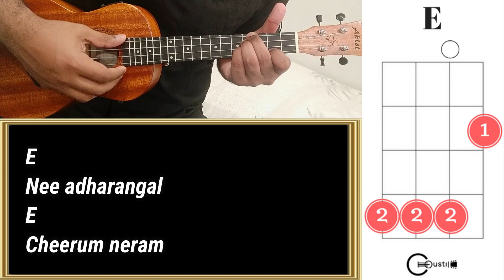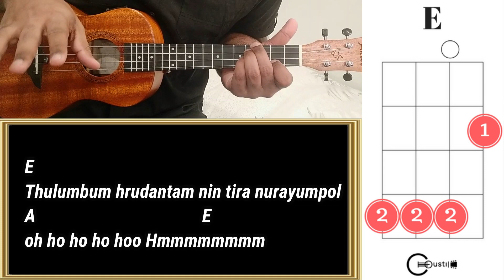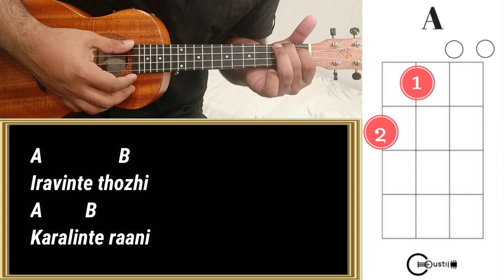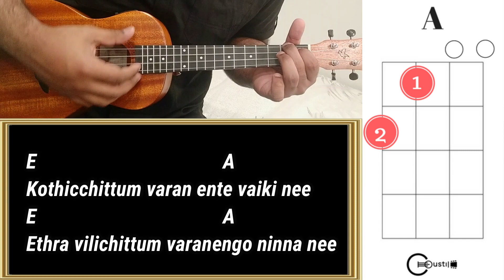Madhu Pakaroo - Ukulele Tutorial Malayalam | JUST 4 CHORDS | Varshangalkku Shesham | Amrit Ramnath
This is the Ukulele tutorial of "Madhu Pakaroo" from the movie Varshangalkku Shesham.
ALWAYS  ENSURE THE BASIC TUNING OF UKULELE - A-E-C-G

• Ukuleles You can Consider Buying ( PS : Please check the latest reviews ) :

1) SOPRANO UKULELE RANGE Rs.650 to Rs.7000

• Kadence Soprano with Bag (Rs. 2,999)
• Martin Smith Soprano (Rs.1,349)
• Juarez JRZ21UK 21" Soprano (Rs. 1,990)
• Vault Soprano With Bag (Rs. 3,109)
• Vault Sopranol With Bag (Rs.2,499)
• Kala Soprano Ukulele (Rs. 6,965)
• Zabel Soprano Ukulele (Rs. 1,999)
• Hertz UKULELE EQ(26") WITH LED-TUNING (Rs. 6,500)
• ClassicWood Ukulele (Rs.666)
• Zabel Soprano Ukulele & Tuner (Rs. 2,199)
• Kadence Soprano Ukulele (Rs. 3,399)
• Zabel Soprano & Tuner (Rs. 2,199)
• Zabel Soprano Ukulele (Rs. 2,499)
• Kala Soprano Ukulele (Rs. 6,332)
• Arctic Soprano with Bag & String (Rs. 2,799)
• Hape Ukulele Red for Kids (Rs. 2,300)
• Jaynil Ukulele Children's (Rs. 649)
• Kadence Soprano Ukulele (Rs. 3,299)
• Ibanez UKS10 Ukulele (Rs. 6,176)

1) CONCERT UKULELE RANGE Rs.1999 to Rs.9000

• Kadence Ukulele 23" Concert Size ₹1,798.00
• Kadence 23" Concert (Rs. 1,999)
• Kadence 24" Concert Ukulele (Rs. 3,699)
• Kadence Concert 24 inch (Rs. 3,504)
• Kadence Ukulele Black (Rs.3,500)
• Kadence Concert 24" (Eq) With Tuner (Rs. 5,634)
• Kala Starter Kit ukulele (Rs. 6,271)
• HRB MUSICAL Concert (Rs. 3,499)
• Blueberry Concert 24" With Bag (Rs. 2,989)
• Kala Concert Ukulele (Rs. 4,175)
• ELECTROPRIME Ukulele Bag Concert 23 Inch (Rs. 3,012)
• Zabel 23inch Ukulele with Bag (Rs. 2,999)
• Kadence Concert Ukulele (Rs. 5,300)
• Kadence 24" Ukulele & EQ (Rs. 8,745)
• Hertz HZA-UKULELE EQ (24") (Rs. 5,800)
• Hertz HZA UKULELE EQ (26") WITH TUNING (Rs. 6,500)
• Kadence Ukulele 24 inch with EQ (Brown) (Rs. 8,434)
• Kadence Concert Ukulele with EQ (Rs. 5,499) mine
• Pulse Concert Ukulele 24 " with cover (Rs. 4,695)